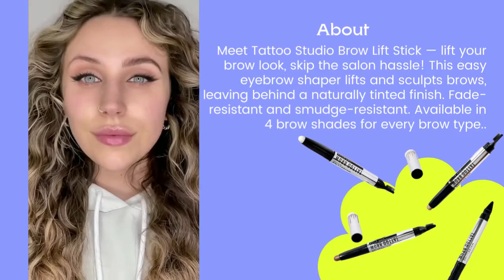TATTOO STUDIO BROW LIFT STICK|| NO SALON NEEDED || REVIEW || SHADES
TATTOO STUDIO BROW LIFT STICK || REVIEW || SHADES

About this item:
Tinted Brow Lift Stick: This easy eyebrow shaper delivers a natural, tinted and lifted look from a stick; Just swipe on and brush up for a lifted, sculpted brow look; Fade-resistant and smudge-resistant
Longwear Formula: This eyebrow tint stick delivers all day wear, formulated with a conditioning wax that smoothes, sculpts and styles while the brush lifts brow hairs into place
It's All in the Eyes: Subtle lines, smokey vibes, custom brow looks, classic tones or a shot of color; Our eyeshadow, eyeliner, brows and mascara collections are designed to transform your look
Create Any Look: Our foundations, bb creams, concealers and highlighters create a perfect canvas; Make eye looks with eyeshadows, brow pencils and eyeliners, and perfect your pout with lipsticks and lip balms
Maybelline is the world’s number 1 makeup brand, from foundation to mascara to lipstick; Diverse, on the pulse, inspired by the city and tested on its streets.